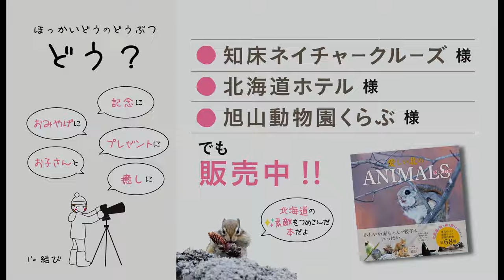どんどん近づいてきた【ナキウサギ】1/4 北海道 【PIKA】Pika getting closer and closer 1/4. HOKKAIDO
北海道に生息するエゾナキウサギ。近くにちょこんと出てくれたあと一度引っ込んだと思ったらまた出てきてくれました。眠そうに瞑想していたかと思ったらもぐもぐ食べ始め、どこまでくるの〜？と「どんどん近づいてくる」の4回あるうちの1回目です。
（音楽:FREE BGM DOVA-SYNDROME「かわいい探検隊」written by のる さん  素敵な曲ありがとうございます）
⭐️北海道の癒しの野生動物がいっぱいつまった本を販売中「愛しい北のANIMALS 優しい時間」です⭐️羅臼 知床ネイチャークルーズ様・帯広 北海道ホテル様・旭山動物園内/旭山動物園くらぶ「いこいの広場SHOP」様でも販売しています。